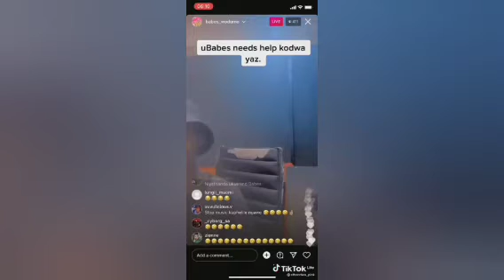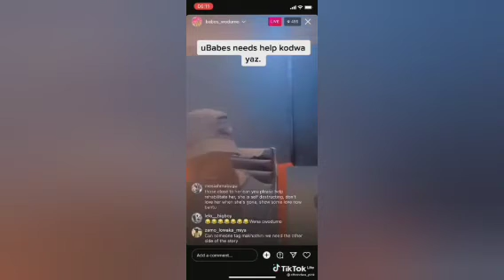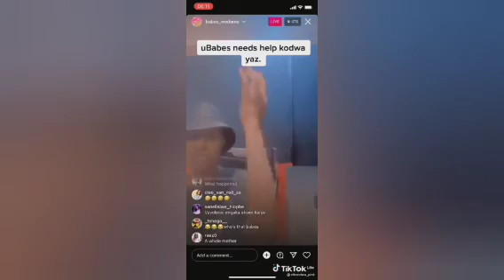Babes Wodumo Says Makhadzi Is Isifebe & Sleeping With Mampintsha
Babes Wodumo insulting Makhadzi for sleeping with Mampintsha